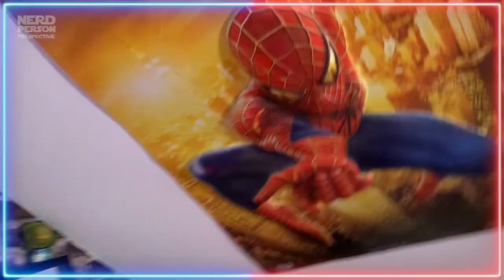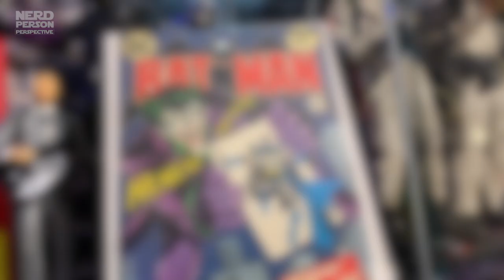Geek Den Tour - HUGE Toy Collection - NERD PERSON PERSPECTIVE - Ep 1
THE DEBUT EPISODE OF A BRAND NEW SHOW!
NERD PERSON PERSPECTIVE - EPISODE 1 - 'PILOT'